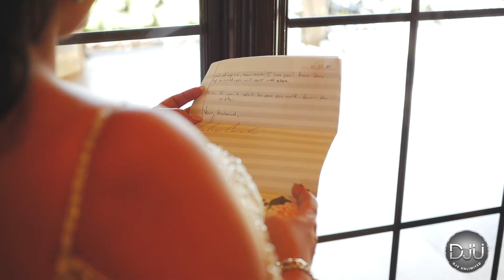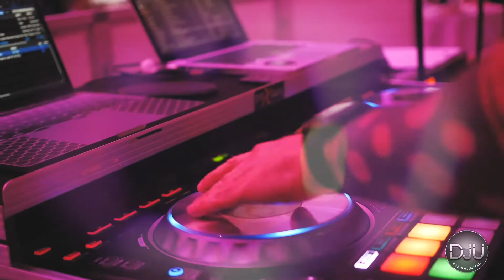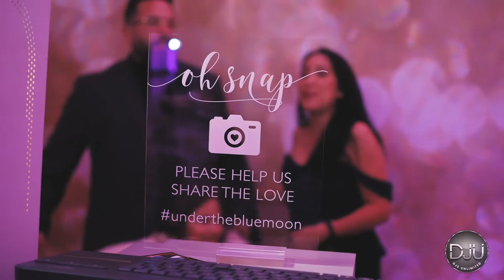Cristina & Felix Wedding Recap 10.31.20